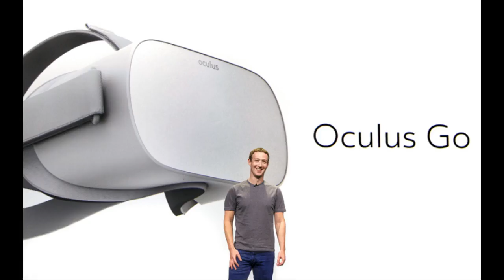Oculus Go - Oculus unveils $199 stand-alone VR headset "Oculus Go"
Today (11th October 2017) at its fourth developer conference in San Jose, Oculus announced its newest and most affordable VR headset, called Oculus Go. The standalone device will ship in early 2018 starting at $199.

Without a cable or the need for a mobile phone, standalone headsets represent a totally new phase of VR hardware.

Oculus Go also ships with integrated spatial audio. The speakers are built right into the headset, transporting you straight into VR and making the headset easy to share with someone else. If you need it, there’s also a 3.5mm headphone jack for private listening.

Gear VR and Oculus Go apps are binary compatible, and they share the same controller input set—that means developers building for Gear VR are already building for Oculus Go. As an added plus, the best of Oculus mobile VR content library will be available to everyone on day one.
Video/Images Source/Credit: Oculus